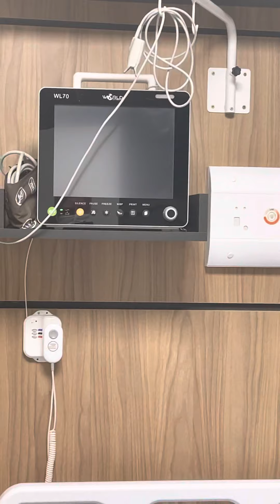Proctologista mostra hospital onde realiza cirurgias fístula,fissura,Hemorroidas anestesia local.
O médico proctologista Dr. Paulo Branco mostra o hospital onde realiza as suas cirurgias proctologicas somente com anestesia local sem internação e sem raquianestesia, anestesia peridural ou anestesia geral com uma experiência de 35 anos no diagnóstico e tratamento das doenças anais nas suas clínicas e hospita acima apresentado:
Proctologista: Dr. Paulo Branco .
Agendamentos para consultas on-line ou presencial e cirurgias para Hemorroidas, fissuras e fístula perianal em São Paulo:
- Proctologista na Zona Sul de São Paulo na Vila Nova Conceiçao próximo ao parque do Ibirapuera e avenida Santo Amaro:
Fátima:
- Proctologista no Centro de São Paulo na rua frei caneca em frente ao shopping frei caneca:
- Proctologista na Zona Oeste de São Paulo próximo a The Week, shopping Bourbon e palestra Itália com a Mônica:
YouTuber: proctologista dr paulo branco